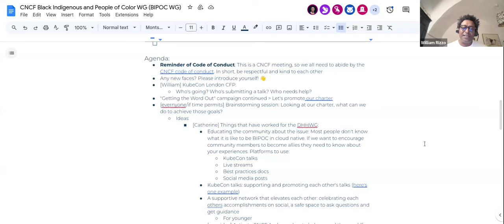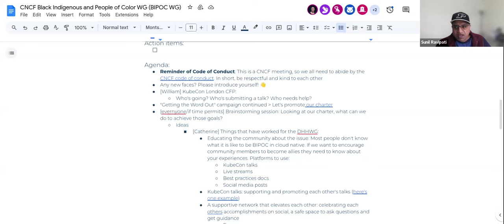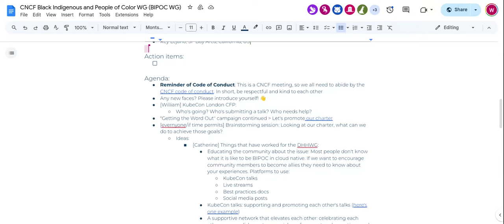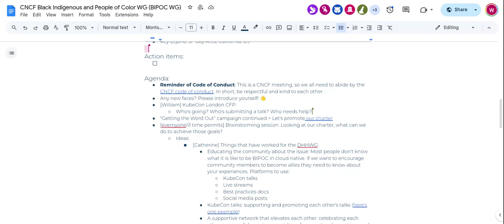Black, Indigenous, and People of Color (BIPOC) Initiative Meeting - 2024-11-05